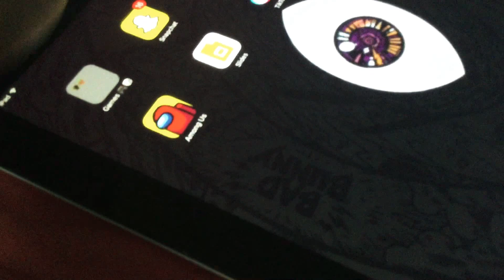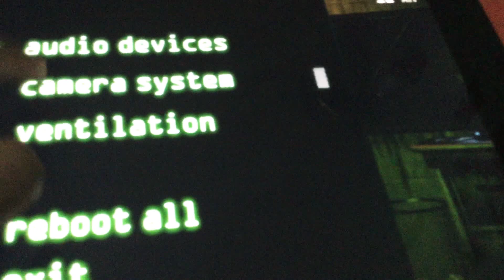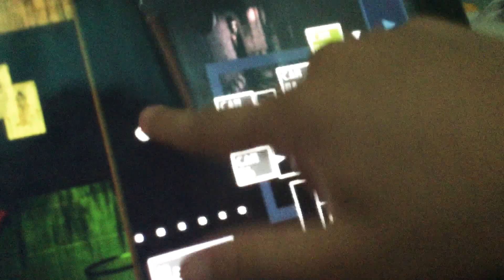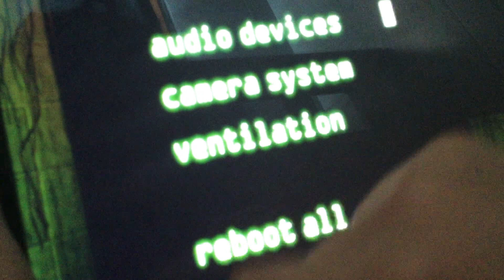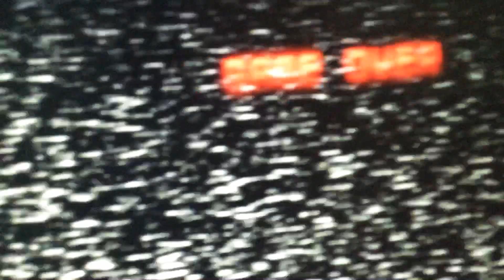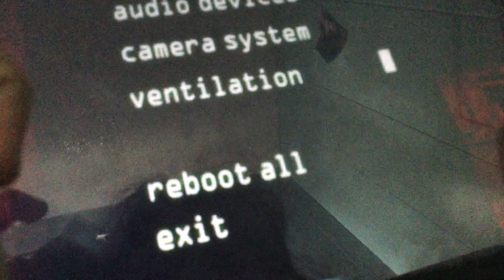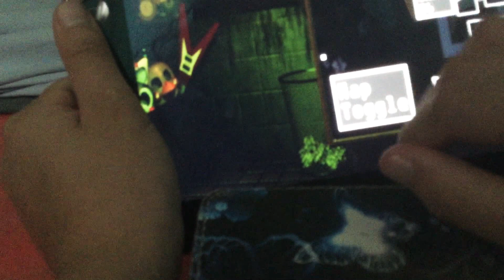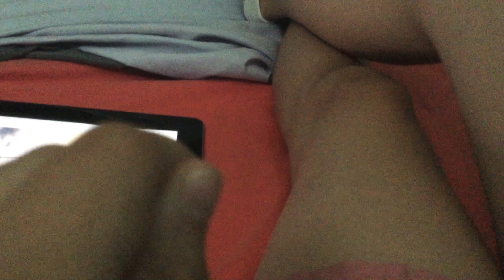Playing fnaf 3 ! (30 sub special.)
So take this video of me playing fnaf 3 on this old tablet ❤️